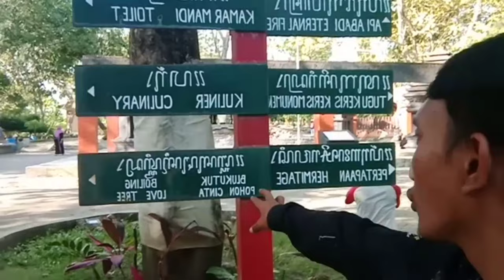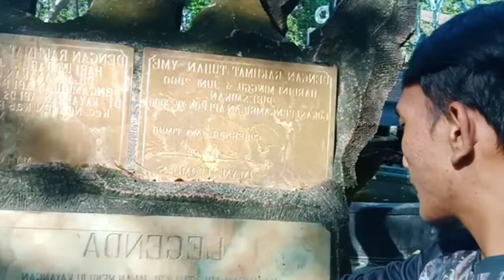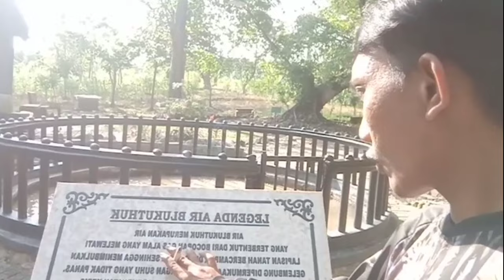INI TERNYATA YANG VIRAL!!? WISATA KAYANGAN API SEJAK KERAJAAN MAJAPAHIT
Wisata keyangan api dikecamatan ngasem bojonegoro